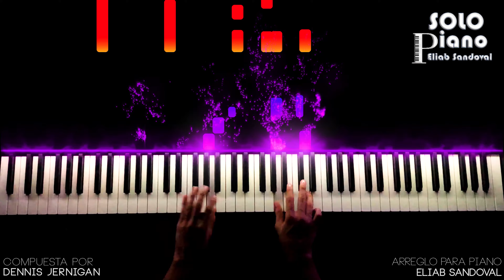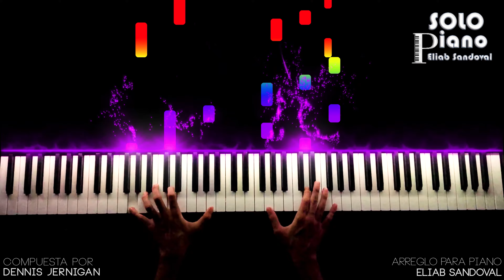Eres mi todo - Coros Cristianos | Piano Tutorial + Partitura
Hola amigos, este es mi nuevo tutorial de piano, espero que les guste, es la canción Eres mi todo de Coros Cristianos, Dios los bendiga, si te gusto, dale like y compártelo con tus amigos, con eso me ayudas mucho, gracias.

Gracias especiales por apoyar mi ministerio a:
Claudio Vallejos